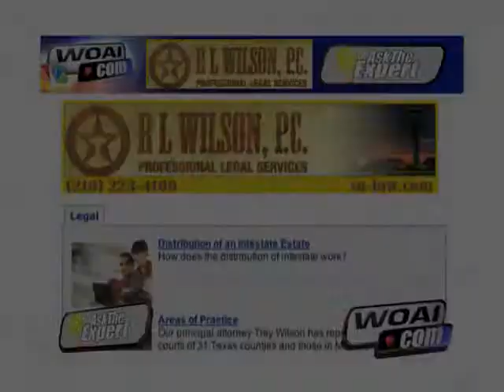San Antonio Attorney Trey Wilson -- WOAI Legal Expert -- R L Wilson Law Firm